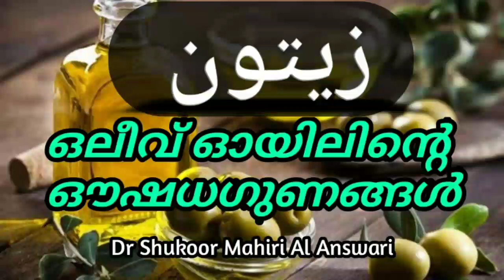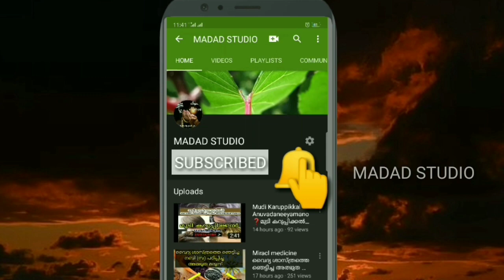Olive oile zaith Ennayude ഔഷധഗുണങ്ങൾ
in this video about Olive oile power

ഒലീവ് ഓയിലിന്റെ ഓഷദ ഗുണം

voice by
shukoor mahiri